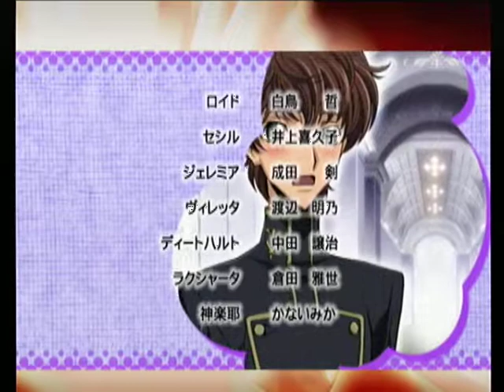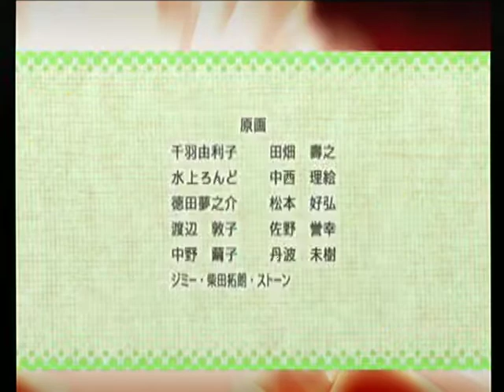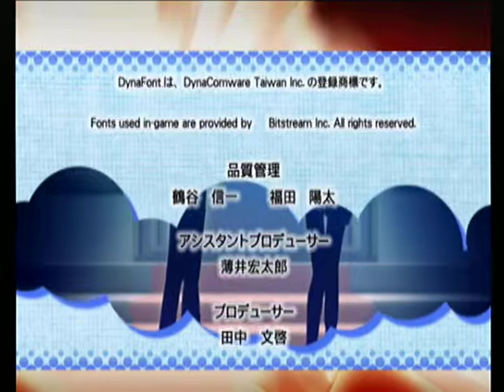【PS2】コードギアス反逆のルルーシュ LOST COLORS ベストエンド Part１５４ ブルームーン編ルルーシュルート ～共に歩く者として俺の元へ来い 【マイワールド】【マイワー】【JAPAGE